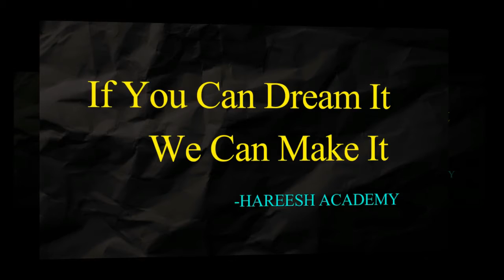CURRENT AFFAIRS LIVE TEST | GRAMA SACHIVALAYAM | HAREESH ACADEMY | గ్రామ సచివాలయం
GRAMA SACHIVALAYM AP HISTORY LIVE TEST
AP HISTORY LIVE TEST
GRAMA SACHIVALAYAM INDIAN HISTORY
GRAMA SACHIVALAYAM HISTORY
గ్రామ సచివాలయం ఆంధ్రప్రదేశ్ చరిత్ర

Grama Sachivalayam Online Coaching in telugu
Grama Sachivalayam Online Classes in telugu
grama sachivalayam best online classes
grama sachivalayam best online coaching

Grama Sachivalayam jobs qualification
Grama Sachivalayam Best Books
Grama Sachivalayam Preparation Tips
Grama Sachivalayam Syllabus
Grama sachivalayam Latest News
Grama Sachivalayam  Online Coaching

Grama Sachivalayam SURVEY ASSISTANT JOBS